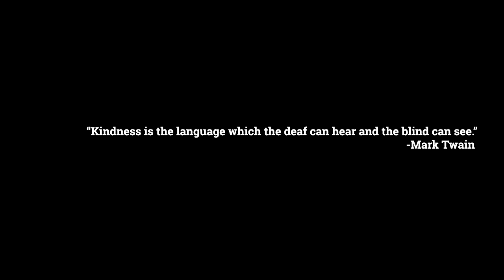Just Create Episode #4 w/ Heidi Moore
Were talking with Heidi Moore owner of Idieh Design
- We discuss about being a business owner, mother, creator, entrepreneur, graphic design artist, aspire to inspire woman and to everyone, how she's uses video for her business and to spread her story.